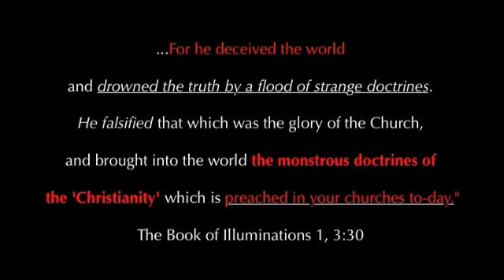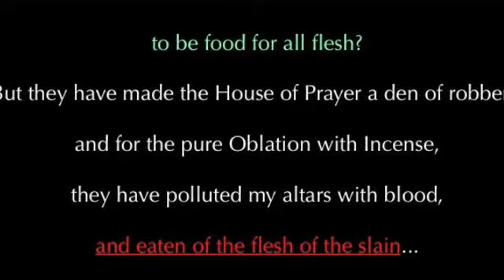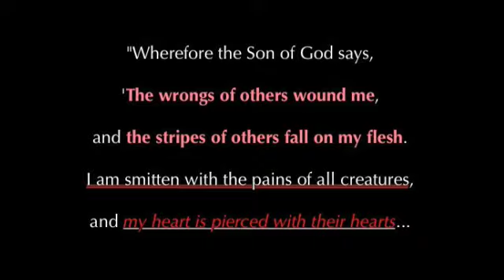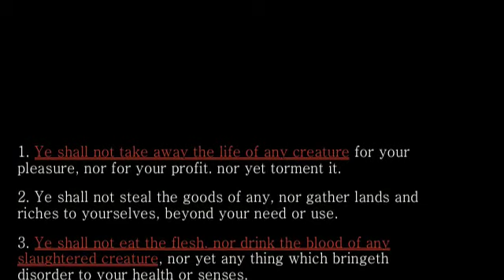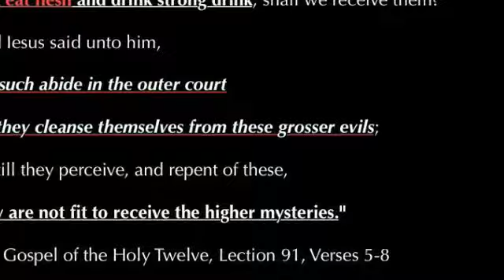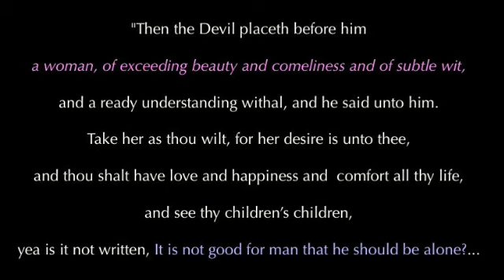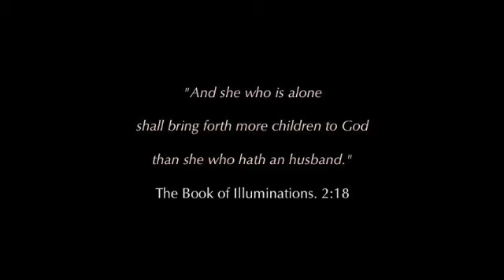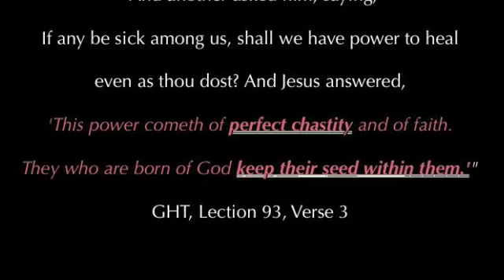The 12 Commandments